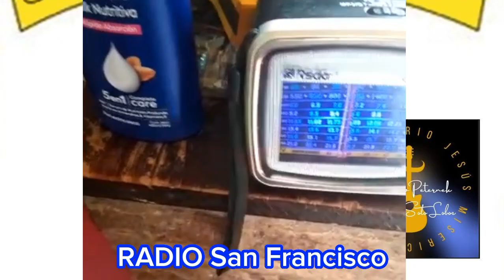RADIO San Francisco FM 98.1 (PUBLICIDAD) del Ministerio JESUS MISERICORDIOSO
RADIO San Francisco FM 98.1
(PUBLICIDAD) del Ministerio JESUS MISERICORDIOSO
Marcela Soto Lobos y M,arcelo PETERNEK
cantautores catolicos